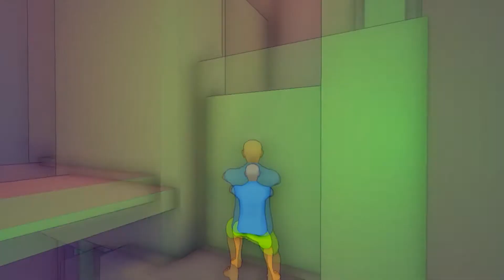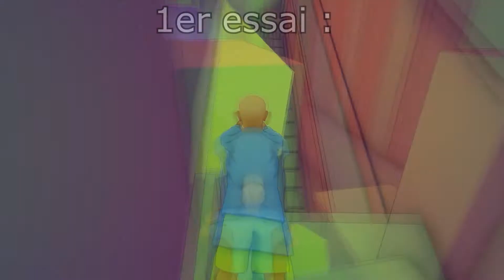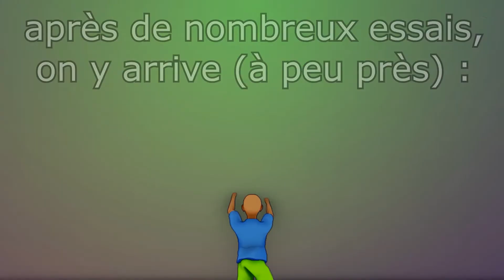[FR] Découverte avec aleeexandre : Forklift Man !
Et bonjour à tous !
On se retrouve pour découvrir ensemble un petit jeu encore en développement, dans lequel on a la possibilité d'allonger ses bras pour attraper des choses pas exemple. Avec ce pouvoir, nous allons devoir résoudre des puzzles. Le jeu est disponible sur gamejolt, et vous pouvez l'essayer par vous-même si vous voulez :